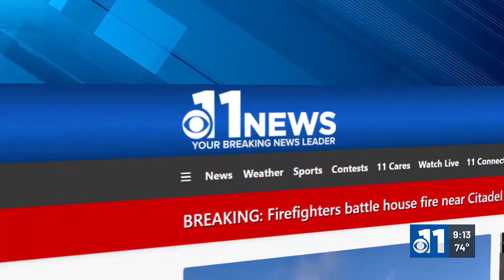Wild Wednesday: Screaming burrow owl, fox orphans rescued and kokanee giveaway!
Wild Wednesday with Joey Livingston from Colorado Parks and Wildlife.